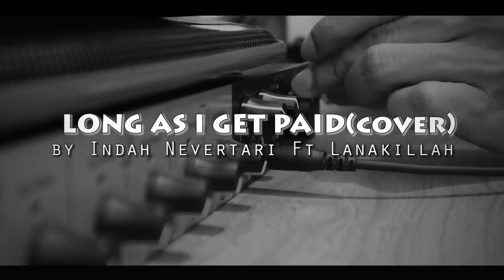AGNEZ MO - Long as I Get Paid (Cover By INDAH NEVERTARI)